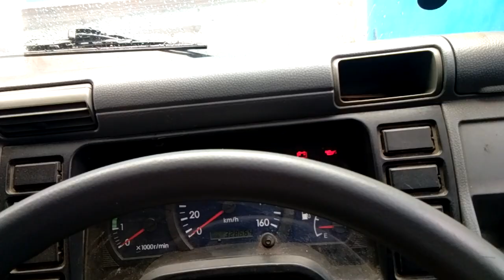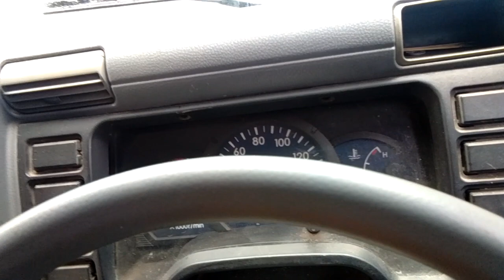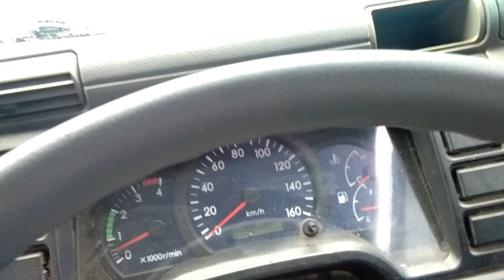Starter atau menghidupkan kendaraan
Cara meghidupkan kendaraan apabila sekring putus